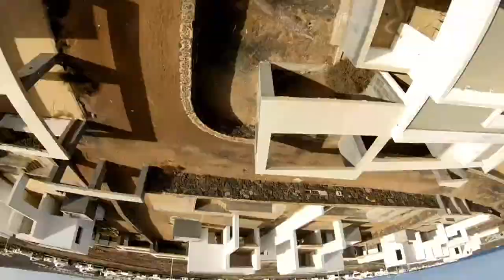Fpv flying in Lanzarote Villa Bando complex.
Nice day flying this spot with the pechiguera lighthouse in the back ground. Smashed my runcam 2 hd here so didn't get anymore hd footage after this trip.